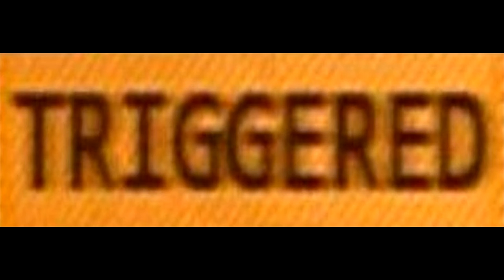Stefan Löfven and the Swedish goverment dancing to somali music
Stefan Löfven äckel sosse